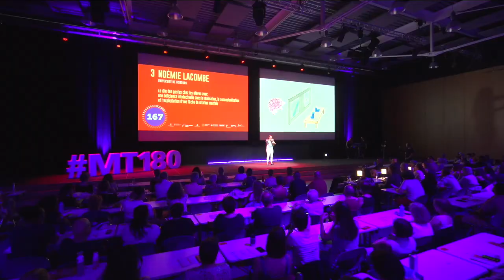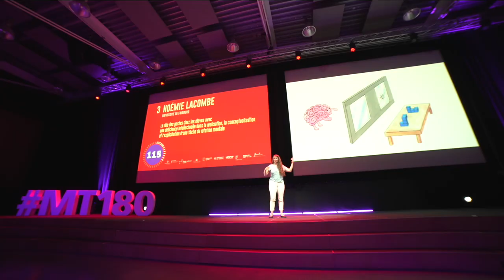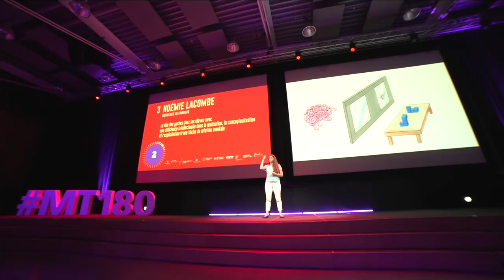MT180 Finale suisse 2023 - 03 Noémie LACOMBE - UNIFR